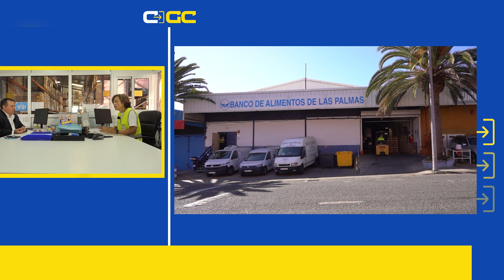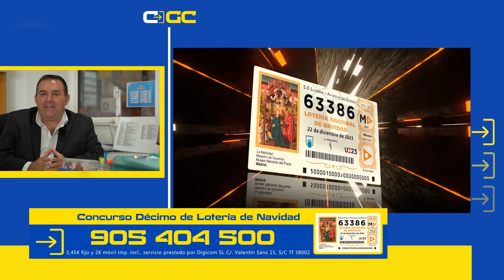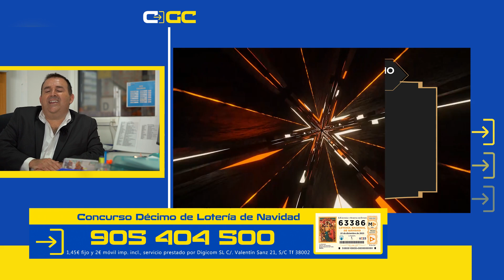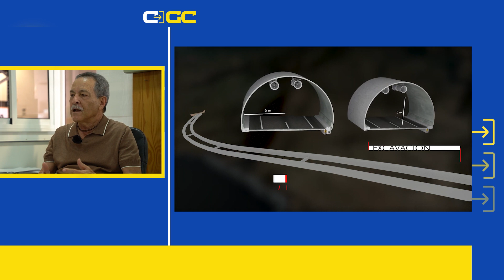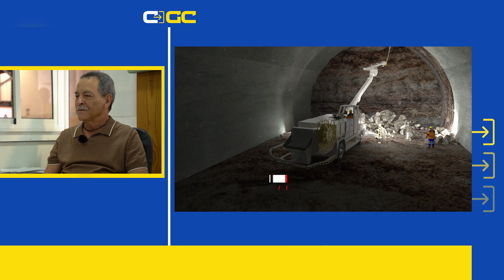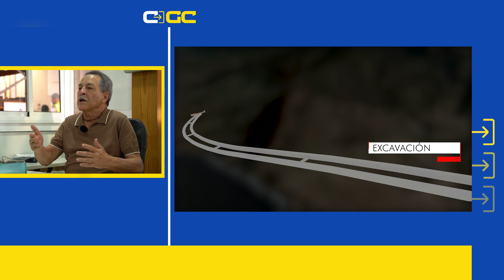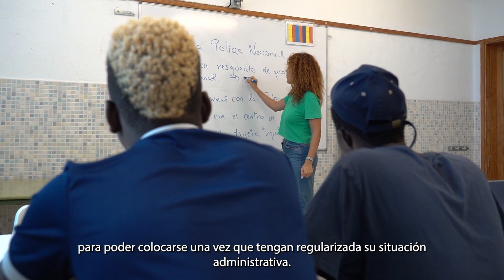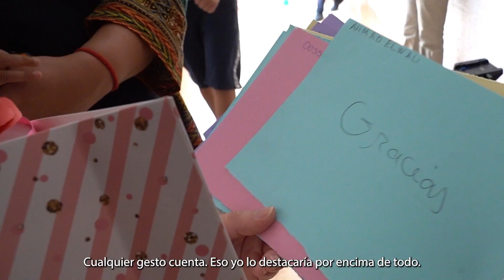Conexión Gran Canaria 17.11.23 | Mírame TV Canarias